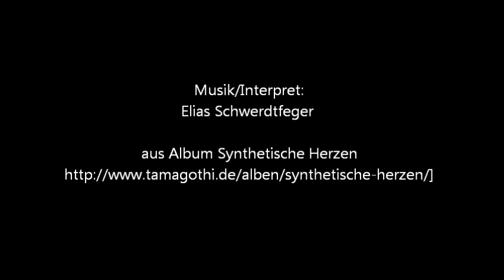Visuelles Leben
zum Visuellen träumen ...

Musik/Interpret:
von Elias Schwerdtfeger